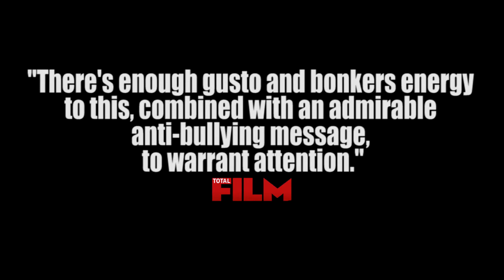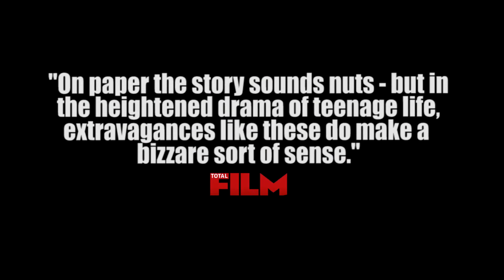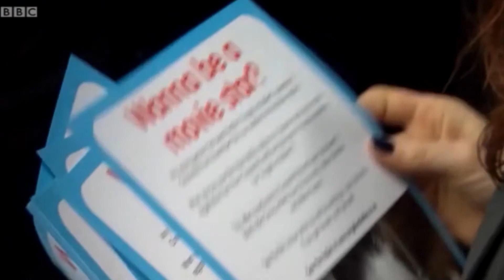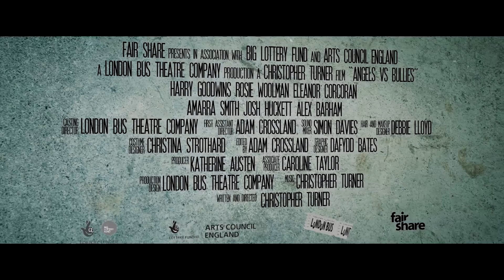Angels vs Bullies News Promo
THE BULLIED ARE SILENT AND INVISIBLE - BECAUSE THEY ARE ALREADY DEAD

In a school, a failing school specialising in music, Gabriel, gang-leader and graffiti artist who breaks into the school building after dark, begins to see ghosts. At first he only sees one ghost - a beautiful young teenager who was a victim of bullying. Soon though, others appear. Only the bewildered Gabriel can see them.

He begins to encounter the ghost girl with disturbing frequency. She warns him that Lucy, the talented but fragile singer of the school rock band, Spray Can Angels, is being bullied and is soon destined to join the ranks of the ghosts
Unless Gabriel can prevent it...

With the arrival of the school inspectors, and everything hanging on the school concert at a nearby night spot, the pace is ratcheted up. “Angels vs Bullies” races towards a tense and moving double climax - to save Lucy and the school.

The film's themes will resonate universally with young people and adults alike.

Angels vs Bullies is a film by Chris Turner of the London Bus Theatre company.  Starring
    Harry Goodwins as Gabriel
    Rosie Woolman as Lucy
    Eleanor Corcoran as the Lead Ghost
    Amarra Smith as Francis
    Josh Huckett as Deano
    Alex Barham as Twitch
    Christopher Turner as Mr Ferrari
    Katherine Austen as the Headmistress